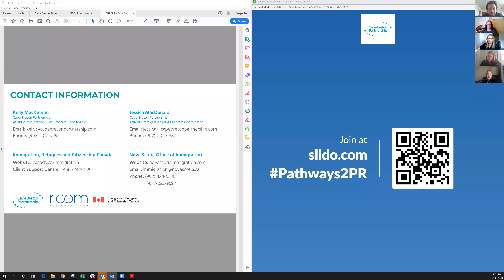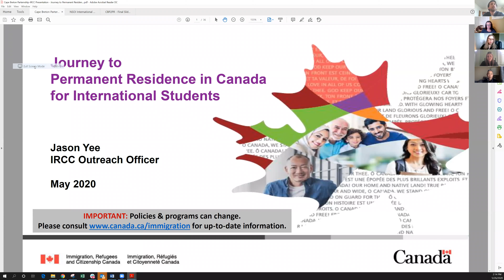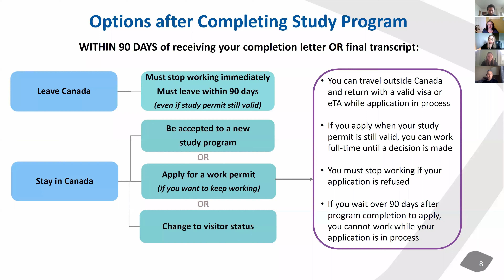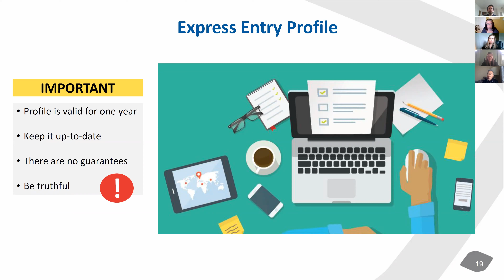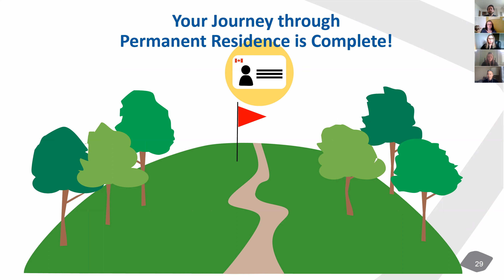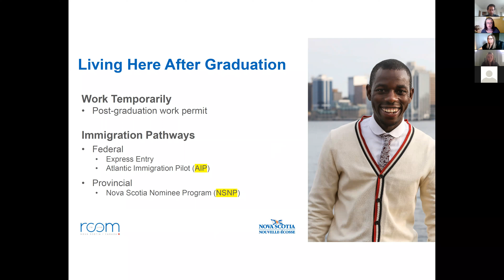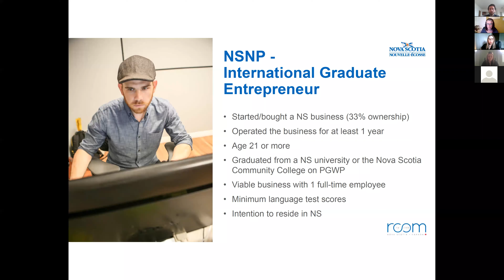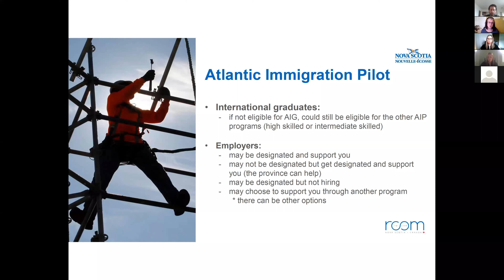Pathways to Permanent Residency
The Cape Breton Partnership facilitated this session on Pathways to Permanent Residency on Tuesday, May 26. It featured panel discussions with the Nova Scotia Office of Immigration and Immigration Refugees and Citizenship Canada.